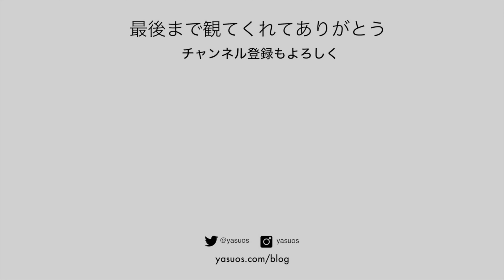Galaxy Watch 4：ふたたび！覚えておいた方が良い三つのカスタマイズ設定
Galaxy Watch 4の覚えておいた方が良い３つのカスタマイズ設定、第２弾です。

Galaxy Watch 4

✩ Blackmagic Pocket Cinema Camera 4K
✩ Panasonic GX7MK2